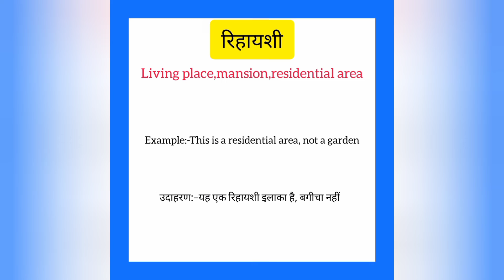Rihaayshi ko english mein kya kahate hain | रिहायशी को इंग्लिश में क्या कहते हैं | Mansion meaning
Rihaayshi ko English me kya kahate hain
Rihaayshi को इंग्लिश में क्या कहते है

रिहायशी को इंग्लिश में mansion कहते हैं
Rihaayshi ko English mein mansion kahate hain